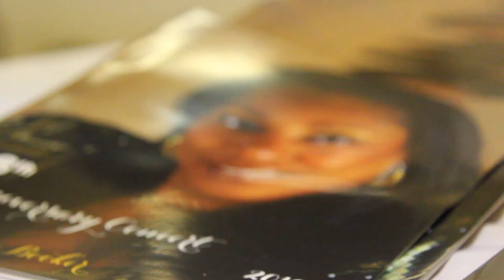GOD IS ABLE - TESTIMONIAL SPIRITUAL EVENT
Mayflower Congregational Church of Christ

Pastor Shawna Drake - Mistress of Ceremony
Michael Curenton - Scripture Reading...John 3:16
Domonique Alexander - Welcome
Pastor Donald E. Wilson - Opening Prayer
Dr. Toni Booker & Booker Productions
Bishop Tyon Drake - Offering
Salvation Army Harbor Light Choir
Pastor Elder Franklin Garrison - Devotion
Bishop Hewitt - Organist
Bishop Adam T. Sanders - Exaltation
Aulanea Bullock - Prasie Dance
Alnur African Dancers
Bishop Nathaniel Burton - Guest Speaker from Mcgehee, Arkansas
Evangelist Tomika Posey - Help Me on my Journey
Evangelist Lillie Hundown - Motivational Testimonial Speaker
Bishop Passmore - Closing Prayer